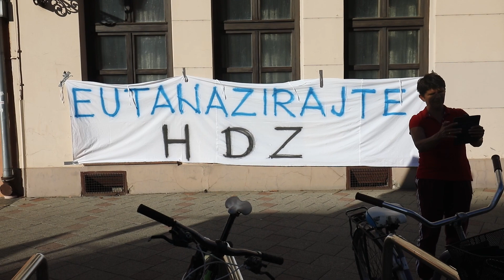Prosvjed slavonskih svinjogojaca protiv eutaniziranja zdravih svinja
Vinkovci, 291023.
Održan je prosvjed slavonskih svinjogojaca koji su traktorima krenuli iz Retkovca prema Vinkovcima. Prosvjedom traže da se prestane s eutanaziranjem zdravih svinja i da se dozvoli promet mesom nezaraženih životinja.
Video: Vlado Kos / Cropix